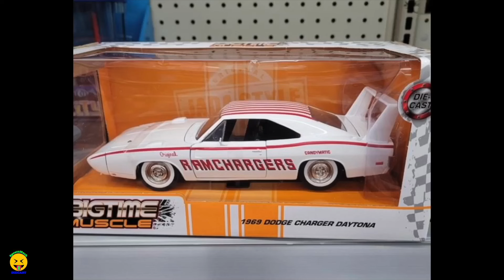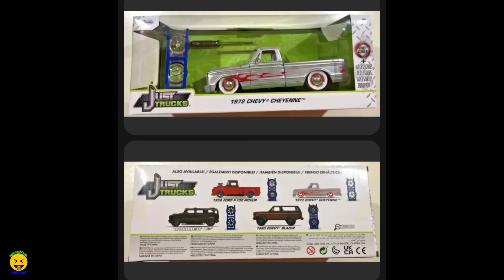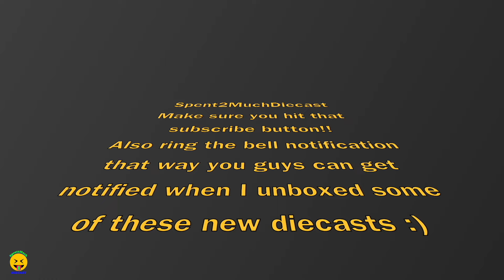Sneak Peek Of Some MORE NEW Jada Diecast Vehicles Coming Out This Year 2021 Unboxing Episode 2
Welcome Back Spent2Much Diecast!!  What's Up Crew!!! Let's Take A Look At Some MORE NEW Diecast Coming Out This Year From Jada Toys!!

Thanks crew you all mean a lot to me and the channel!!